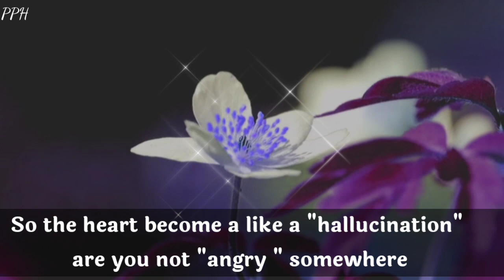Dm to df💌❤🎁🌈 listen... don't stay "silent" like this, whatever happened because of this " silent"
Listen... don't stay silent like this,
 Whatever happens because of this "silent",
 So the heart becomes like a "hallucination",
 Are you not "angry" somewhere..??
 Are you not "sad" somewhere??
 You look good "talking",
 You look good "fighting",
 Sometimes with "prank", sometimes with "angry",
 You look good "laughing",

            👇 music credit 👇
Kinissue x rimue - Bliss
Provide by Lofi Records

Thanks.